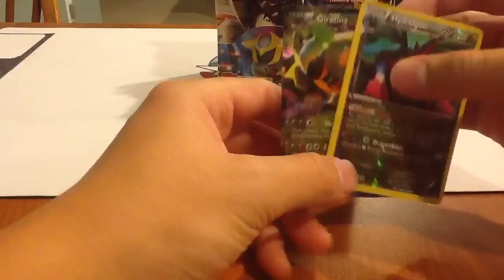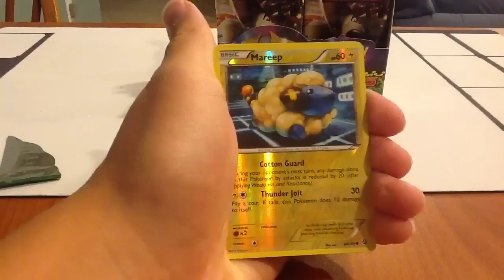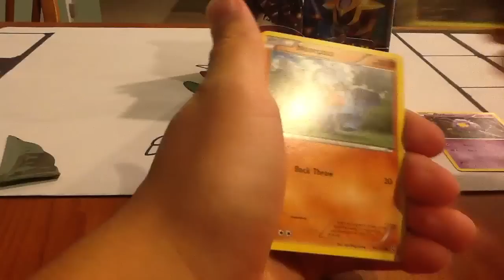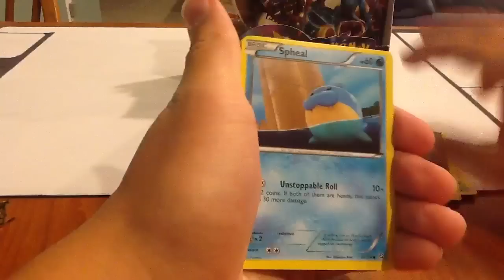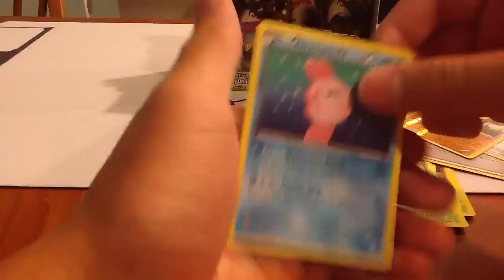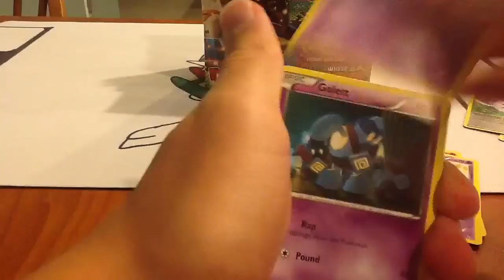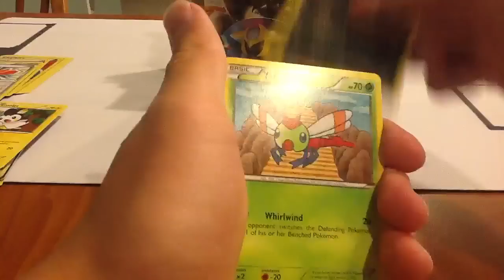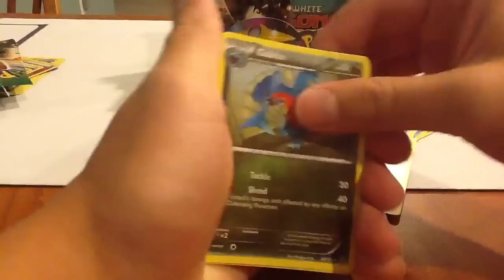Opening a Dragons Exalted Booster Box (part 1)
sorry for uploading it so late